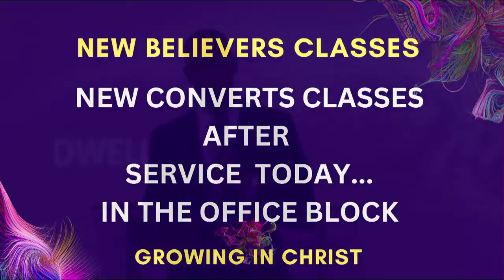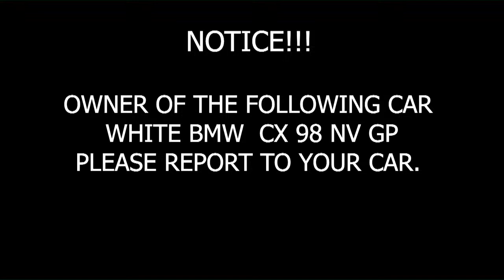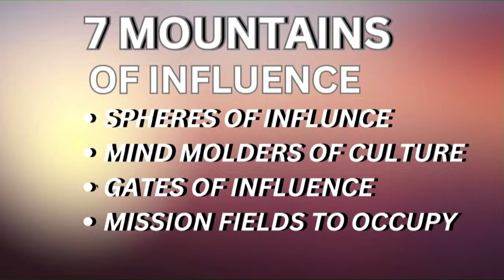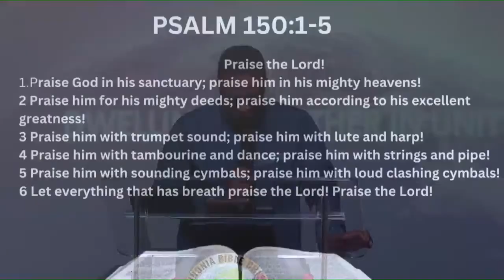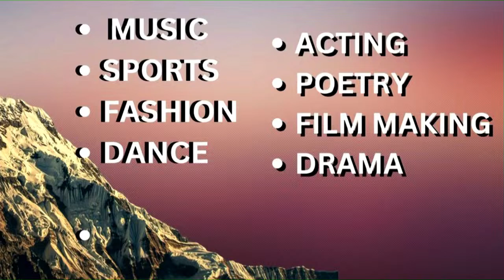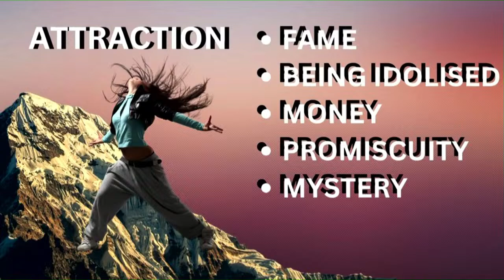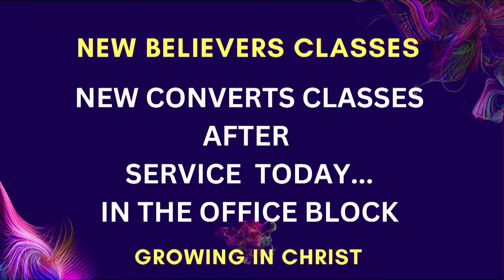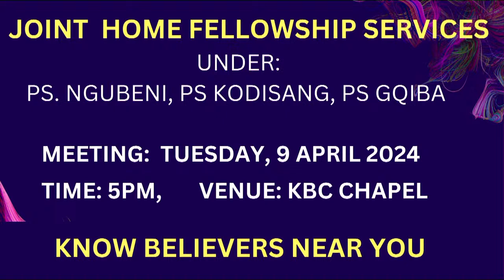BISHOP TI MTHIMKULU - OCCUPYING THE MOUNTAIN OF ARTS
KBC 8AM PASSOVER SERVICE
BISHOP T. I. MTHIMKULU
31 MARCH 2024